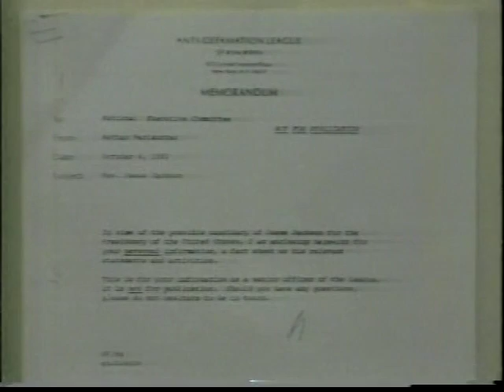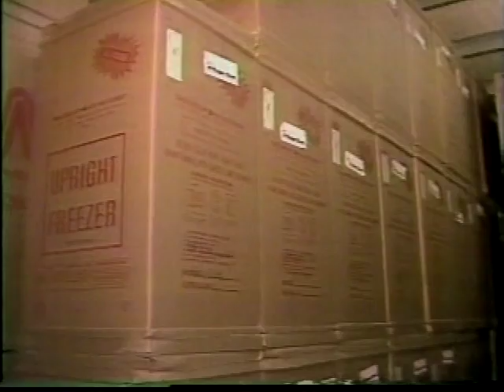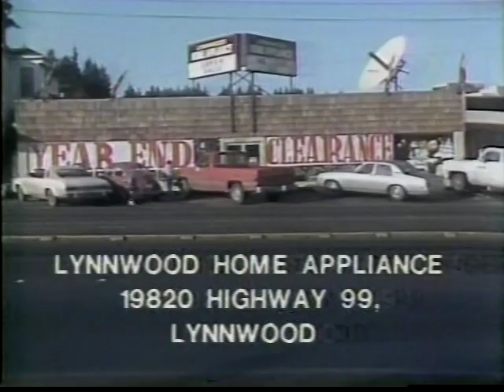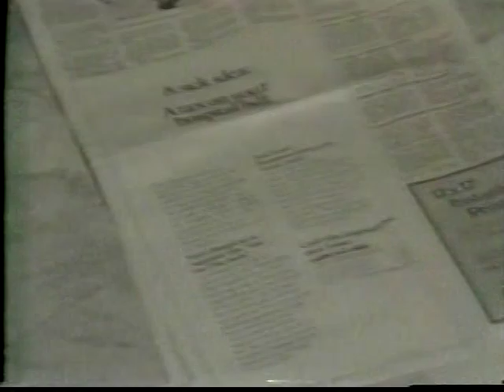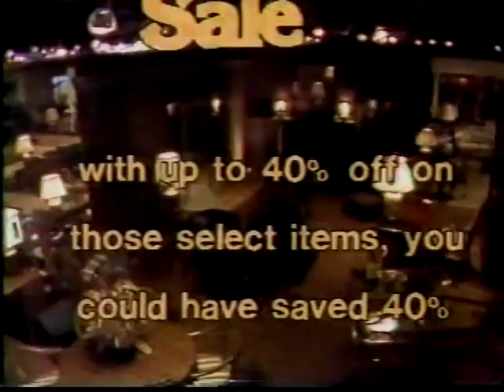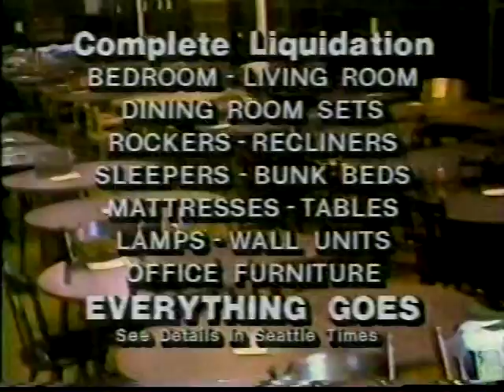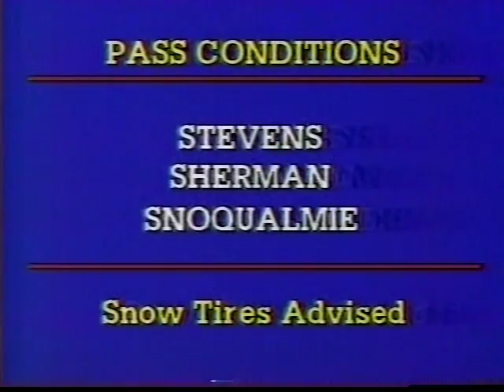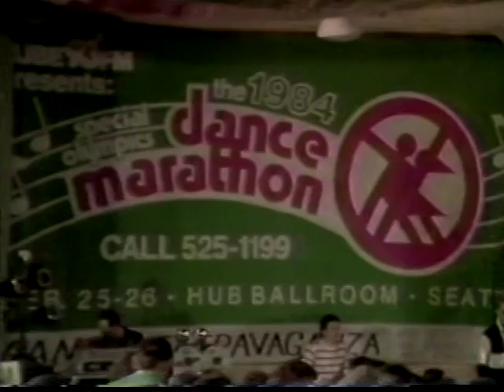KIRO-TV 11pm News, February 26, 1984